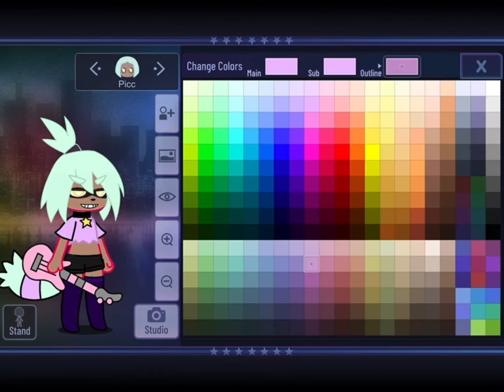Remaking Picc And Pawket In Gacha Club In My Own Style!